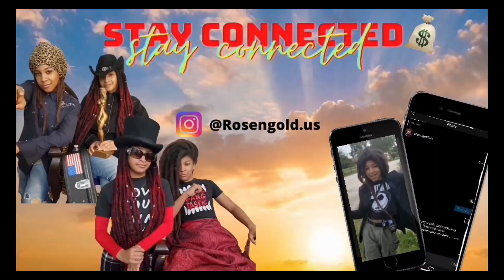Rosengold Quick Vid!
Make sure to buy our Latest Teespring merch